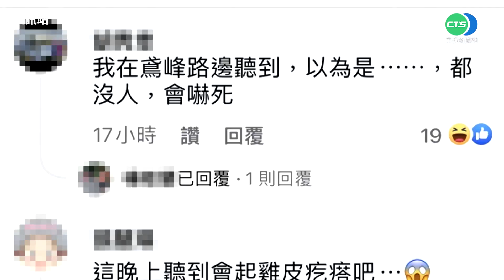南無觀世音菩薩~夜登合歡山「聽見佛經聲」以為自己見鬼｜👍小編推新聞 20220426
800英呎~500英呎~醬漏
不是啦，不可以在山上亂放東西，會破壞環境，這樣不好。〈求收編〉